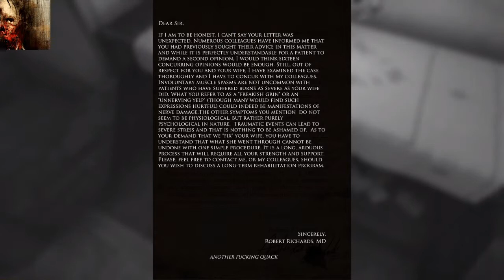Layers of Fear ep 3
Took a while, beat it without recording, other games got in the way, blah, blah, blah.It's back